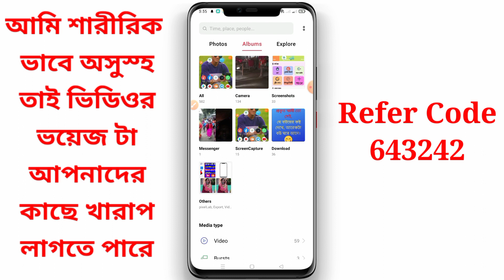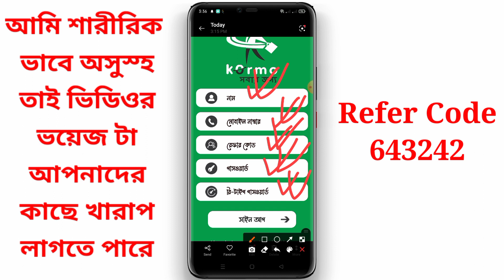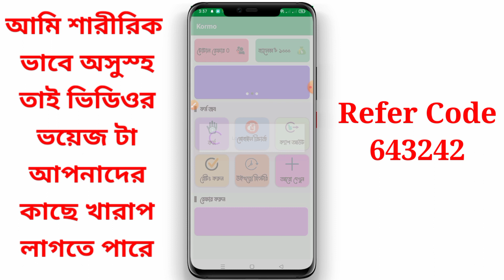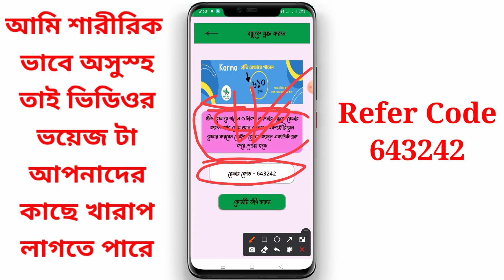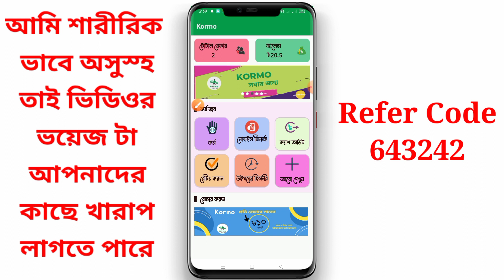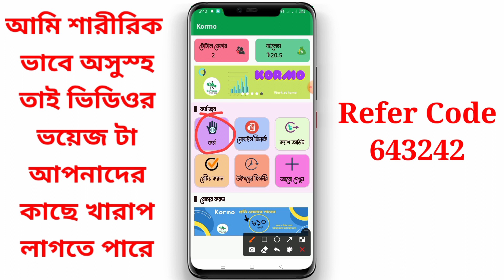Onlain income 2021 || রেফার করে টাকা ইনকাম || Kormo Apps || পেমেন্ট ১০০% সবাই পাবেন || টিকটকের বাপ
⭕Refer Code 643242

⭕Apps ® website Promot korte Whatsapp // Imo 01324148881

টিকটক এর মতো রেফার করে ইনকাম অ্যাপ | Tik Tok Update, tiktok new offer, tiktok bonus, Online income

Online earning site Bangladesh, Online Income

টিকটক অফার নেই তবুও ইনকাম হবে। tiktok offer

টিকটক এর নতুন আপডেট, Tiktok News Bd

tiktok income, টিকটক নতুন আপডেট, টিকটক এর নতুন আপডেট, টিকটক নতুন আপডেট বাংলাদেশ

tiktok new update today Bangladesh, tiktok new offer today Bangladesh. tiktok news bd

টিকটক নতুন আপডেট | Tiktok New Update | টাকা কি উইদড্র দেওয়া যাবে | ইনকাম কবে শেষ হবে |

Tiktok new update Tikok withdraw problem Tiktok invite টাকা যাচ্ছে না টিকটক ইনকাম টিকটক আপডেট টিকটক নতুন আপডেট কবে অফার দিবে টাকা কিভাবে একাউন্টে নিব টিকটক এর টাকা একাউন্টে যায় না tiktok Earn money Mobile earn money কিভাবে মোবাইল থেকে ইনকাম করা যায় মোবাইল ইনকাম সহজ ইনকাম |

how to make money watching tiktok videos tik_tok_income​ tik_tok_reffer​ tik_tok_reffer_income​

video dekhe taka income online income bd payment bkash 2021 taka income apps 2021 tiktok live option tiktok business account tiktok kivabe like followers barabo tik tok kivabe banabo youtube theke taka income how to earn money from likee in bangladesh tiktokbonus​ tiktok​ tiktokvideoearn​
How to earn moeny in titkok bonuse tiktok bonus code kaise use kare tiktok bonus kaise hasil karen tiktok bonus not available tiktok bonus problem tiktok bonus page not available problem tiktok bonus bangla tiktok bonus is not available in your region tiktok bonus page not available bestearningapp​ onlineincome​ earnmoney​ makemoney​

Online income Online income bd Online income bd payment bkash Online income Bangladesh 2021 Online income bangla tutorial Earn money online bd Earn money app 2021 How to make money online অনলাইন ইনকাম ২০২১ নতুন ইনকাম